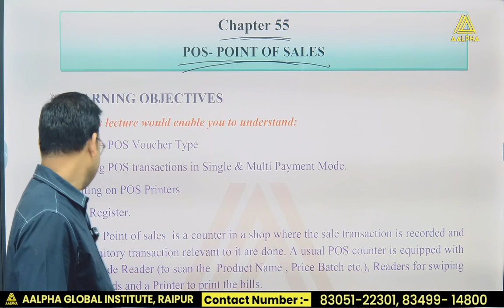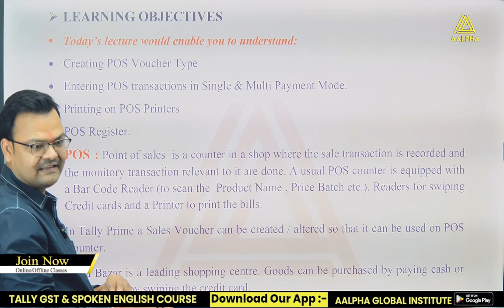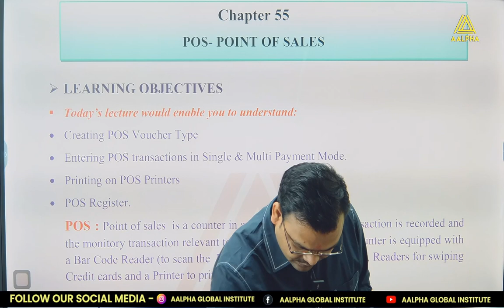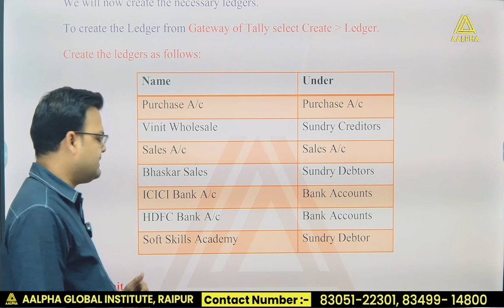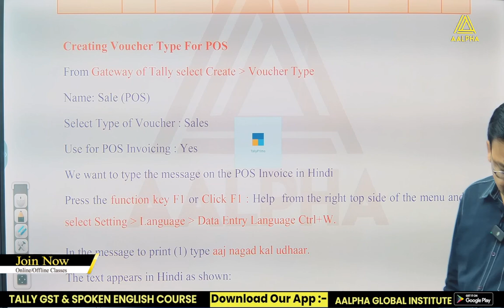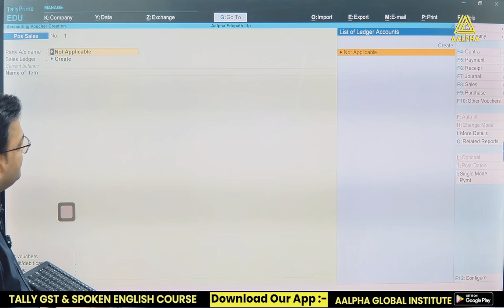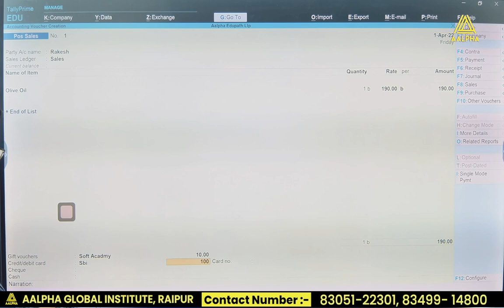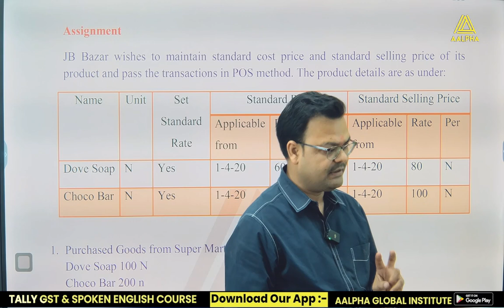Chapter 55 Point of Sales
In this video Point of Sales in Tally Prime

Online Tally GST , Spoken English & Computer Course
Limited Offer: Get discount upto 80%

Point of Sales in Tally Prime
QuestionAnswerSessiononTallyCourse this video
In this video we have explained the All About GST Registeration Process